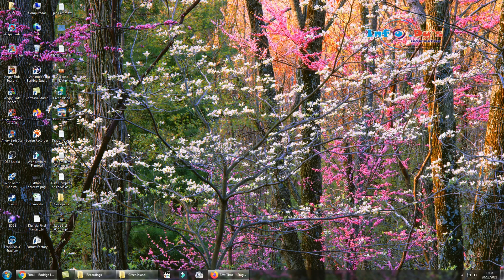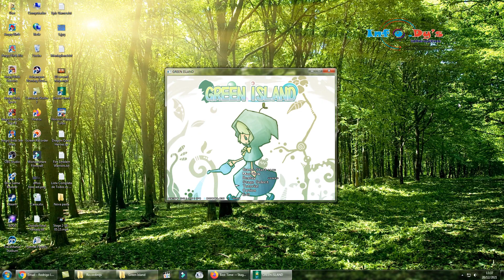PC - Green Island - Stage 2-18 [Time: 05.09]